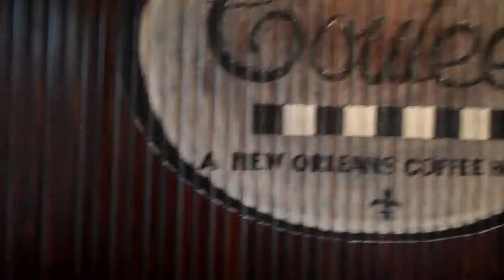Vieux Coulee Apartments, Fort Worth TX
Vieux Coulee Apartments-Nestled in a peaceful wooded setting on the Trinity River Greenbelt, Vieux Coulee offers you comfortable country living in convenient southwest Fort Worth. Our many desirable amenities and attractive leasing arrangements, coupled with unsurpassed responsive management will guarantee you carefree living here in our unique and beautiful community.